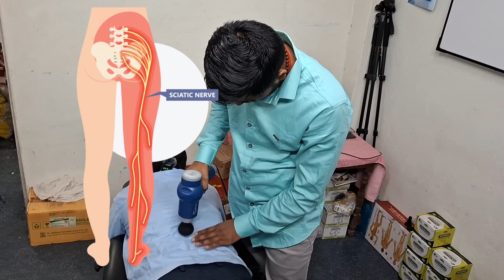Sciatica pain ke Treatment | साइटिका दर्द के इलाज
Sciatica pain adjustment chiropractic
Hip to leg pain adjustment chiropractic By Dr Ravishankar